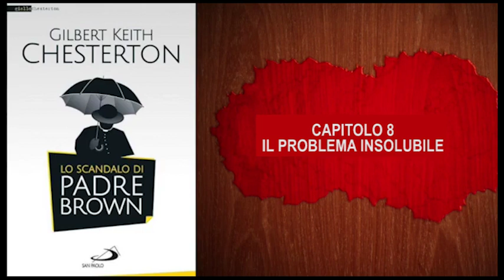Lo scandalo di padre Brown - Capitolo 8 - IL PROBLEMA INSOLUBILE [finale]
Lo scandalo di padre Brown è l'ultimo volume di racconti gialli dello scrittore inglese G.K.Chesterton, composto nel 1935, che conclude la raccolta di libri che ha come protagonista padre Brown.

Puoi trovare il libro qui